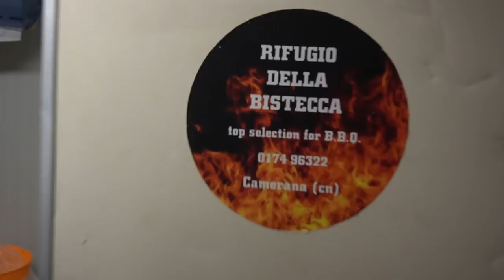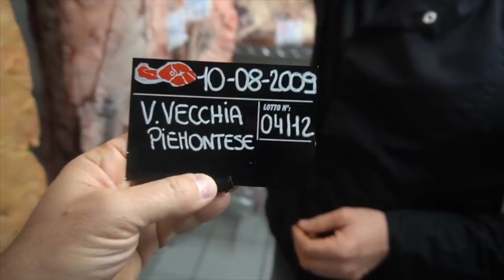IL COTECHINO PIU' RARO D'ITALIA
Avete mai assaggiato il cotechino di vacca vecchia piemontese? Lo conoscevate? Siamo andati a Camerana, piccolo centro in provincia di Cuneo, nel cuore delle Langhe dove preparano questo strepitoso cotechino realizzato in maniera artigianale e da oggi è possibile ordinarlo online ed averlo a casa vostra insieme ad un misto di bollito piemontese.

Per ordinare il cotechino di vacca vecchia piemontese e il bollito cliccate qua

VUOI AIUTARE BRACIAMIANCORA?

METTI UN BEL MI PIACE 💪

 🍖🍖🍖 CHE LA BRACE SIA CON TE! 🍖🍖🍖